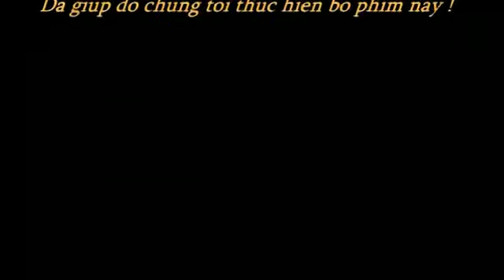YouTube - Hay Tha Thu Cho Anh 2009 A Syberia.flv